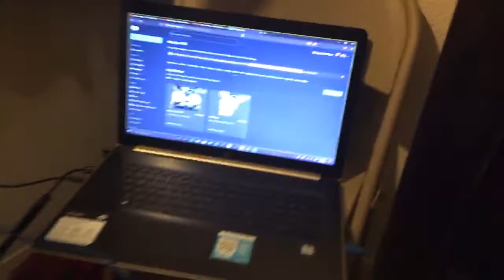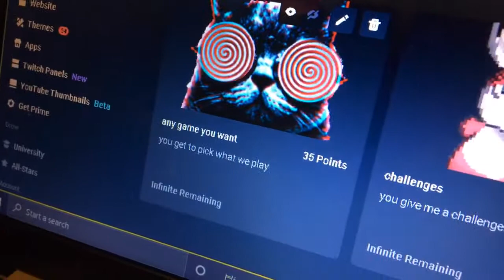BIG UPDATE ( must watch )